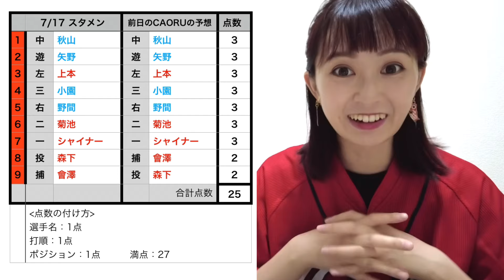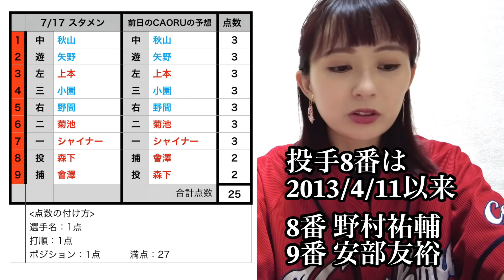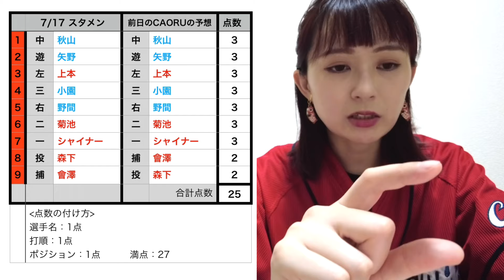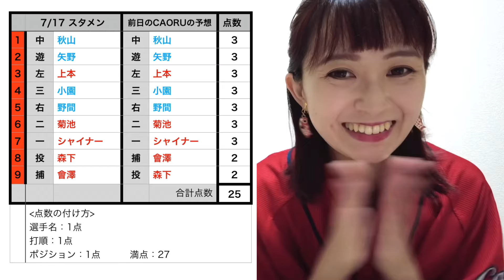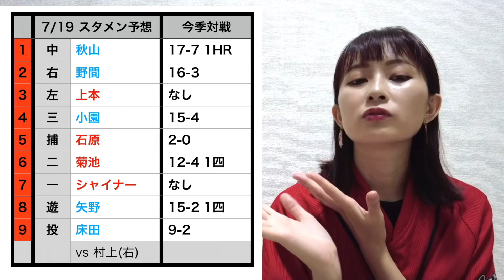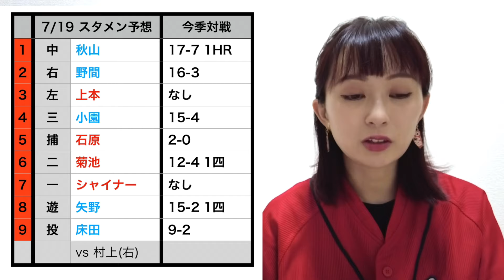【7/17 De 0 - 3 広島】本当に待っていたよ！！シャイナー！！来日第1号おめでとう！！森下も無失点好投でいい勝ち方でした！